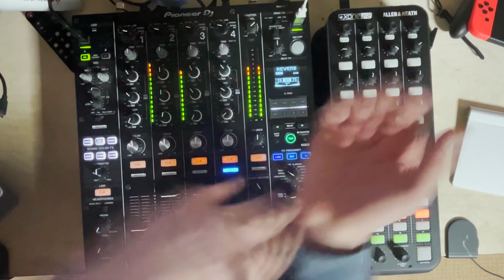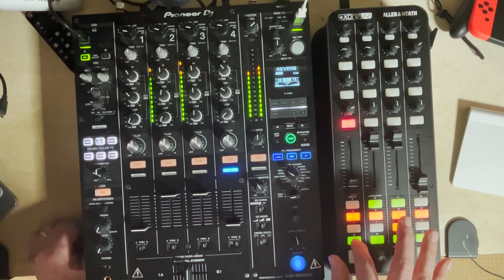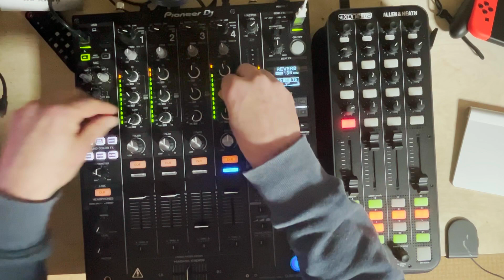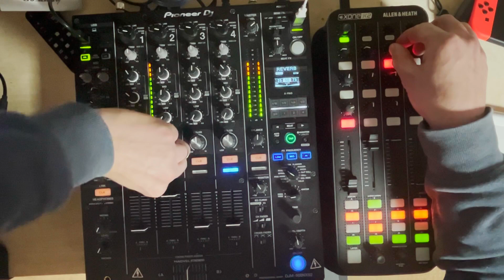Raw and Hypnotic Berlin Techno - Live DJ mix - Improper techno volume 3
"Improper" Techno, mostly Berlin-inspired techno. Live mix using Traktor, pioneer DJM-900 and Allen and Heath K2.

for shows in Calgary, Alberta, Canada

Tracklisting:

1 Entities (Original Mix) - Ritzi Lee - Mord
2 Bear_s Cage (Original Mix) - Fergus Sweetland - Hayes
3 Name Your Hood (Original Mix) - Y7 - Illegal Alien Records
4 UFO (Original Mix) - Arnaud Le Texier - Children Of Tomorrow
5 Bionic Jungle (Original Mix) - Marcal - Enemy Records
6 Don't Care (Original Mix) - Rene Wise - Blueprint Records
7 Old Malt (Original Mix) - Albert Zhirnov - Clergy
8 Off World Relocation (Original Mix) - Marcal - Hayes
9 Interakt - Joacham Search - Eternal Friction Records
10 Selenic (Original Mix) - ANNĒ (GR) - Hardgroove
11 Charger (Original Mix) - Dustin Zahn, Marcal - RSPX
12 You (Original Mix) - Procombo - Suara
13 Jack Move (Original Mix) - DJ Jace - RF
14 Manalive (Original Mix) - Devilfish - Bush Records
15 Like This (Original Mix) - William Kiss - Bush Records
16 W.W.W.W.W.W.W.WORK - Mark Broom
17 Roll (Original Mix) - Resonances (IT) - JAM
18 In My Own Eyes (Original Mix) - Michael Klein - Second State
19 Morning Light (Dustin Zahn Remix) - Hemissi - Arkham Audio
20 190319 (Original Mix) - Ø [Phase], Rødhåd - WSNWG
21 I Demand (Original Mix) - Kashpitzky - Be As One
22 Acacia (Original Mix) - Linear System - Molecular Recordings
23 Your Dry Lips (Original Mix) - Grindvik - Mutual Rytm
24 Disto (Original Mix) - Rudy Ripani - Phobiq
25 Sabotage (Original Mix) - Hattori Hanzo - Modern Minimal
26 Aftershock - Kloves - KLVS Audio
27 Haze (David Löhlein Remix) - Anfisa Letyago - N:S:DA
28 Hear The Sound (Original Mix) - Franck R - Label Group
29 Crossed (Original Mix) - Eternal Chase - Counter Pulse
30 Gefesselt - Kloves - KLVS Audio
31 Pessimist (Original Mix) - Jay York - Hayes
32 Rewired (Original Mix) - Shlomi Aber - Ovum Recordings
33 Nightwalker (Original Mix) - Altinbas, Cirkle - VOLTAGE Imprint
34 Rodiaz - Those Ancient Sages